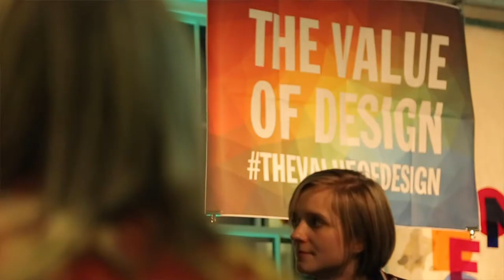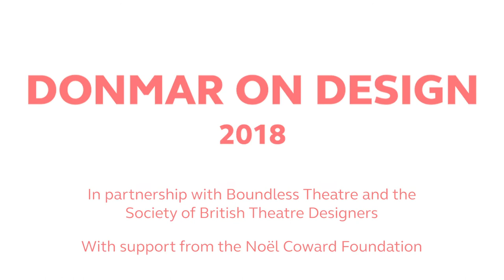Donmar on Design 2018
Our Donmar on Design festival returned in 2018, celebrating the art of theatre design and its designers. The main theme of the week was collaboration – bridging the relationships between design and other essential components of theatre making.

The 2018 edition was again curated by Donmar Associate Tom Scutt, and featured an Open Studio of designers in residence; workshops for schools and young designers; a new series of podcasts with world-class designers; and a programme of in-depth discussions.